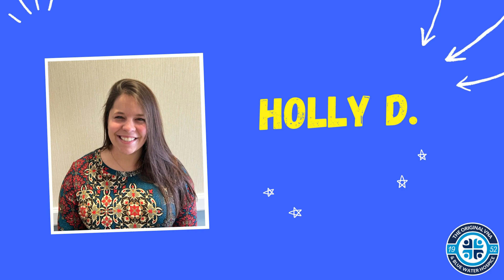Vol App Week 2023 1 yr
Volunteer Appreciation Week 2023 - 1 yr of service